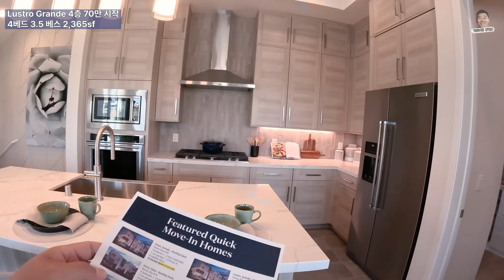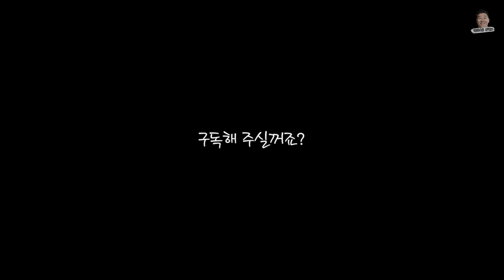톨브라더스는 절대!! 속으시면 안돼요!!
라스베가스에 거주하며 골프,관광,이민,교육 그리고 많은 이야기들을 담고 있습니다. 이쁘게 봐주세요.